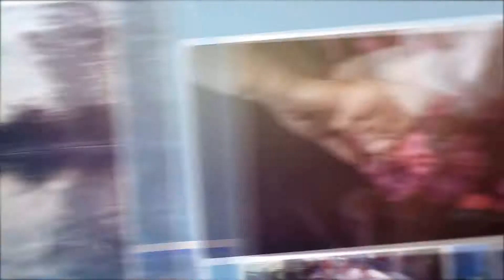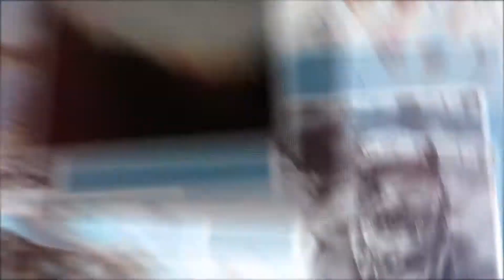SemanaDeLaPrevención2020 - Resumen Concurso Imágenes Positivas